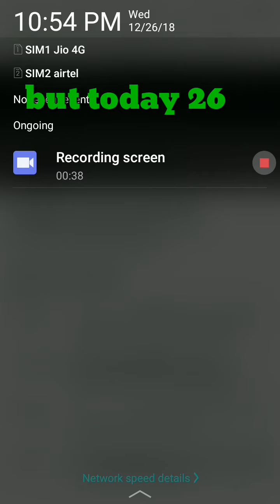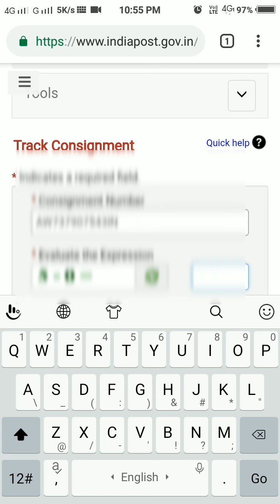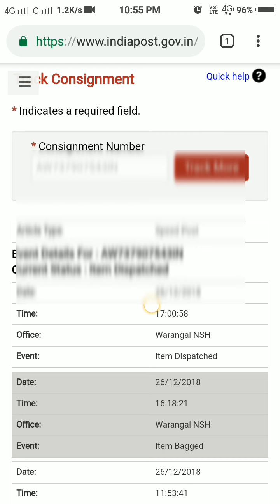Track Amazon order in few minutes | How to Track Amazon orders with tracking id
In this tutorial I will explain about how to trace your Amazon order on ems speed post website. Ems speed post website shows your Amazon order track information too latest then Amazon website. So it is very help full to youhow to track amazon order, how to track amazon orders by order number, how to track amazon order on map, how to track amazon orders in telugu, how to track amazon order on google maps, how to track amazon orders tamil, how to track amazon orders 2019, how to track amazon orders with tracking id, how to track amazon order without logging in, how to track amazon orders in mobile, track with ems speed post, trace order, trace my package, how to trackamazon orders with tracking number

Note : All the Pictures And Images Showing In the Video Belongs to the Respected Owners And Not Me. I'm not the Owner of Any Pictures showed in this Video.